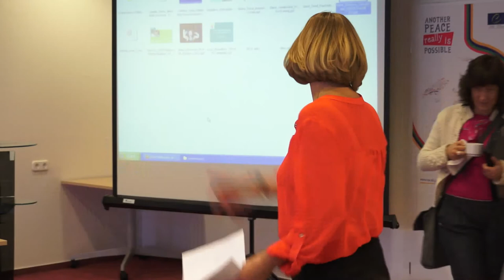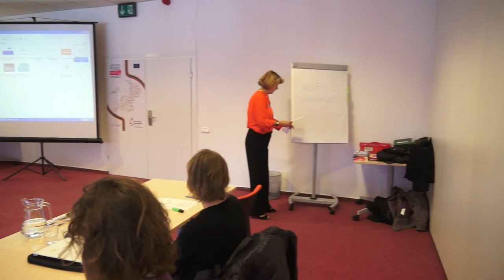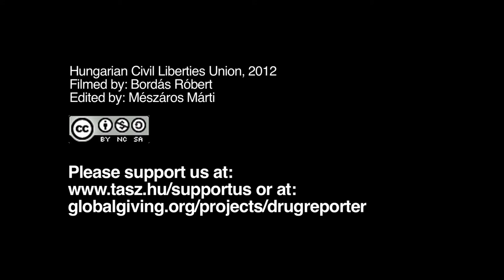Presentation by Jolan van Herwaarden